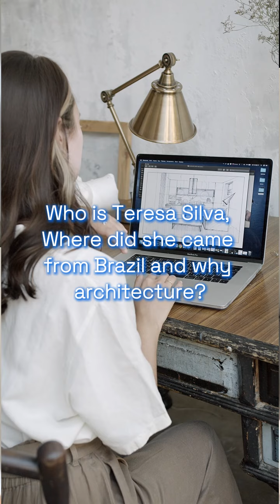Quem é Teresa Silva? Como ela saiu de Osasco para Arquiteta na Europa?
▬▬▬▬▬▬▬▬▬▬ஜ۩۞۩ஜ▬▬▬▬▬▬▬▬▬

▬▬▬▬▬▬▬▬▬▬ஜ۩۞۩ஜ▬▬▬▬▬▬▬▬▬